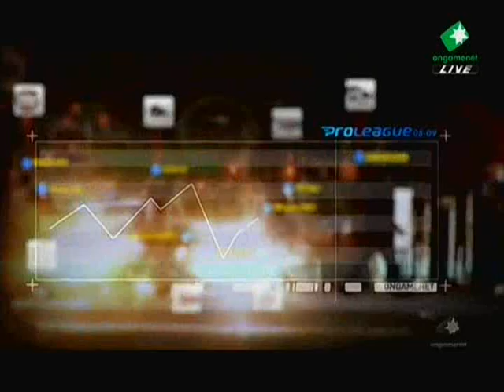PL All-Stars: Savior v Leta 8/8/09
8/8/09

Savior: Z, 8
Leta: T, 1

Map: Python